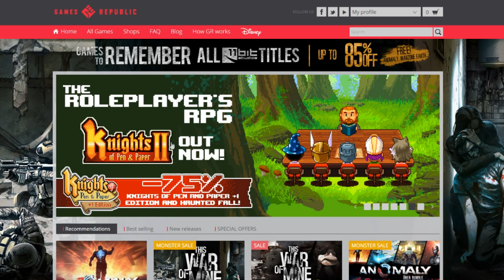Игра Anomaly Warzone Earth бесплатно! FREE GAME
Как получить бесплатно игру Anomaly Warzone Earth (в том числе ключ для Steam)

FREE GAME